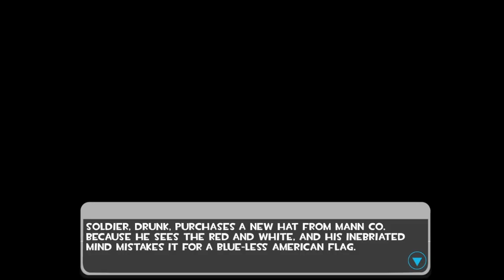Team Fortress Project 2.5 ~ Penurious Purification - Perfect No Miss No Bonk + Ending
cute little fangame I came across on twitter
the third spell is bugged for me and it became way harder than it's supposed to be